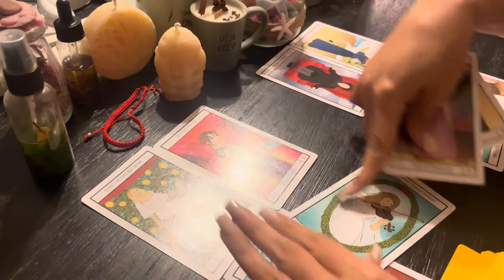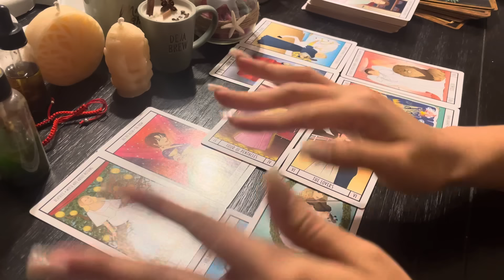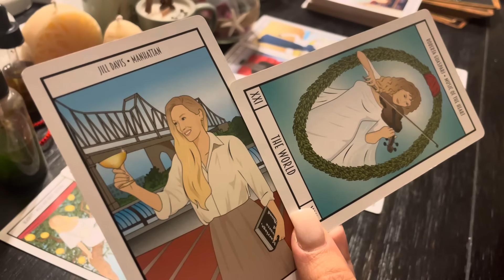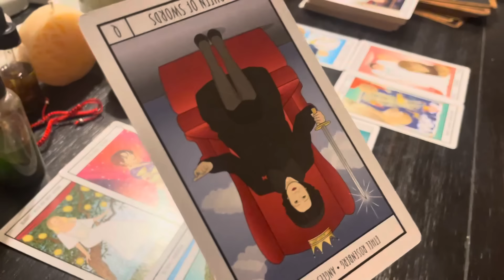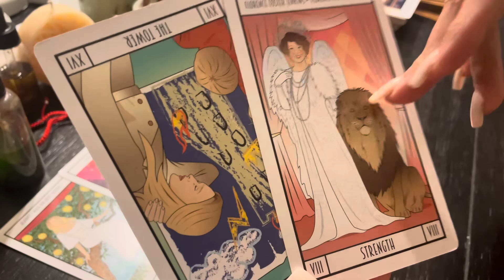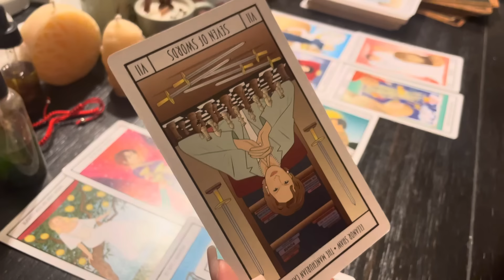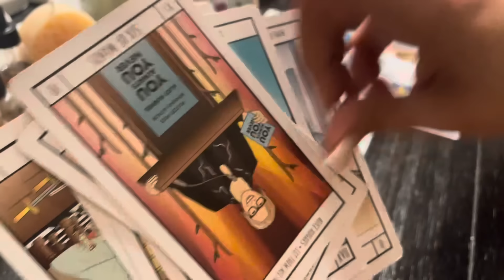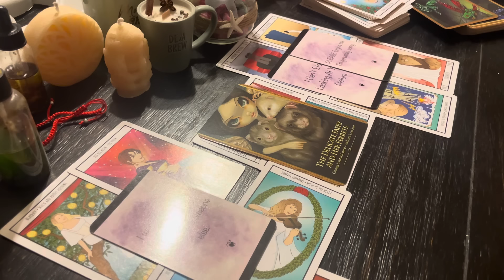VIRGO- DATING SOMEONE NEW BUT WHO IS WATCHING YOU FOR SOMEONE ELSE? HI CROSSWATCHER!- DECEMBER 2024